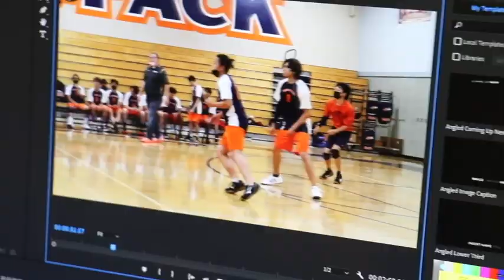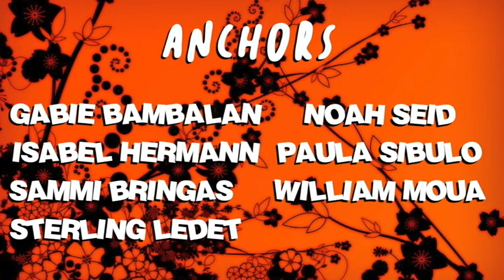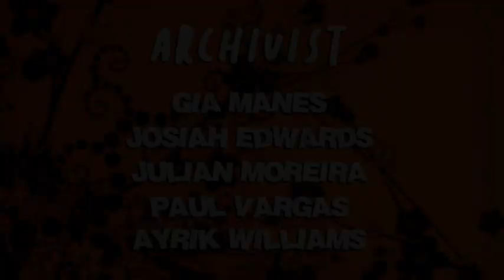COHS WPTV - 5/05/22